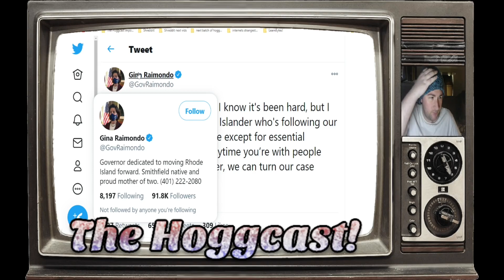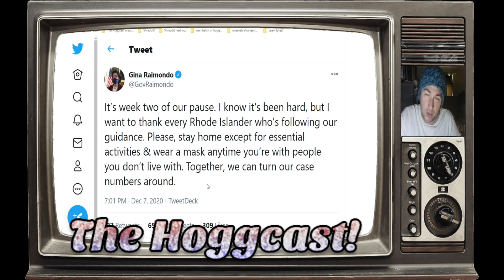Dems Gretchen Whitmer Uses Santa Claus To Push Ideology & Gina Raimondo Breaks Her Own Rona Rules!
For those who haven't seen it, Democrat Gretchen Whitmer Uses Santa Claus To Push her Ideology on a Zoom call & Democrat Rhode Island governor Gina Raimondo is caught Breaking Her Own Rona Rules! Wining and dining when she told YOU that you cannot do these things.

I am a Free Speech advocate, The Hoggcast is dedicated to providing a much needed counterweight to the highly unbalanced modern world we find ourselves in, in which people who do not have the current, in vogue, "fashionable" opinions are cancelled, in very short time, which can be devastating to whole families. We have the right to an opinion, everyone does, providing we give our opinions in a respectful manner.

If this is not for you, I can respect your choice, I am just asking you do to the same.

Trump Pence Harris Biden BBC CNN Sky News MSNBC Timcast Tim Pool GoT Starwars Free Speech Boris Johnson Donald Trump The Donald Mike Pence Kamala Harris Joe Biden Hunter Biden Vox Fox News Patriot Patriotic Star Spangled Banner Union Jack.